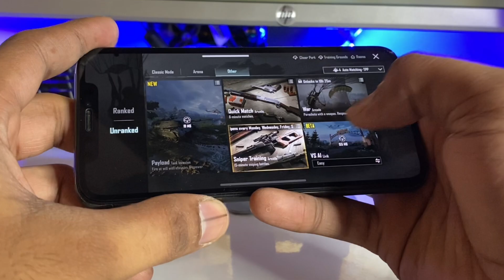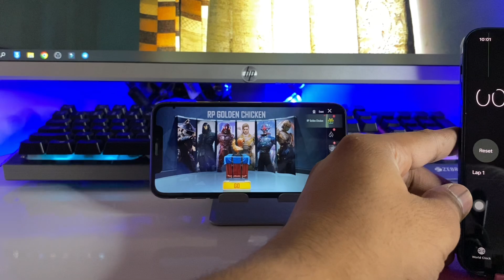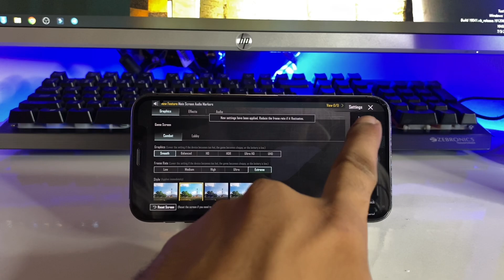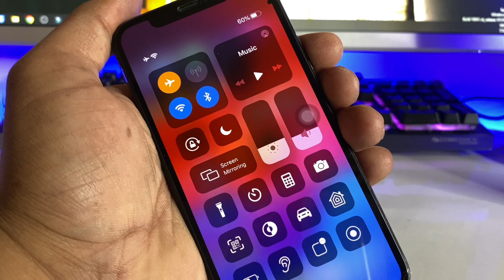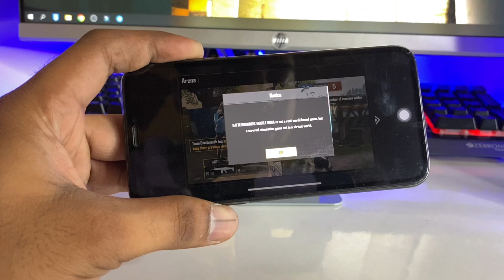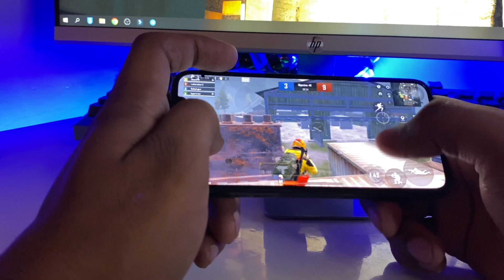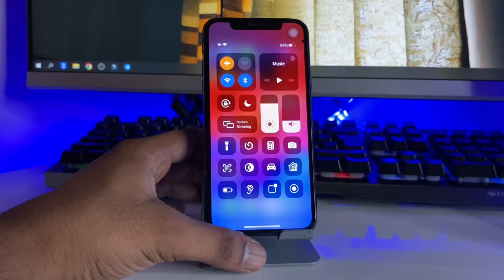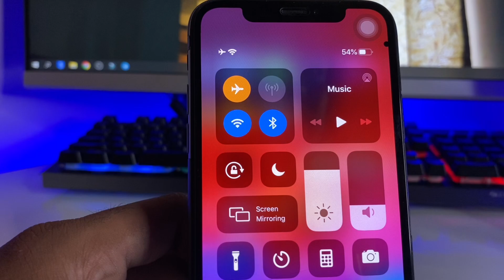iPhone X BGMI test - Graphics + Battery + Heating